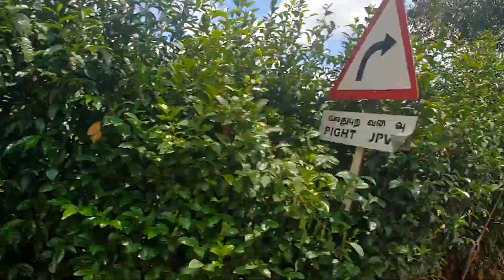Oothy (Athigaretti to Annamalai Murugan Temple) via